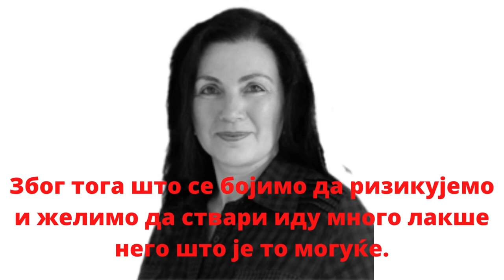ЉУБАВ И БРАК - Jasminka Naumovska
Сваки партнер треба да се труди да олакша и обогати живот оног другог.
На тај начин ќе свако бити сигуран.
Свако осеќа да је пожељан, свако зна да је потребан.
Ту постоји основна гаранција доброг брака, последњи разлог за то да се у том односу може бити среќан.
То је осеќање да партнеру нешто значимо, да не можемо једноставно бити замењени, да нас партнер треба.
То је осеќање да чинимо праву ствар, да смо садруг и прави пријатељ свог партнера.

Each partner should strive to make each other's life easier and richer.
That way, everyone will be safe.
Everyone feels wanted, everyone knows he is needed.
There is a basic guarantee of a good marriage, the last reason to be happy in that relationship.
It is the feeling that we mean something to our partner, that we cannot simply be replaced, that our partner needs us.
It is the feeling that we are doing the right thing, that we are a partner and a true friend of our partner.